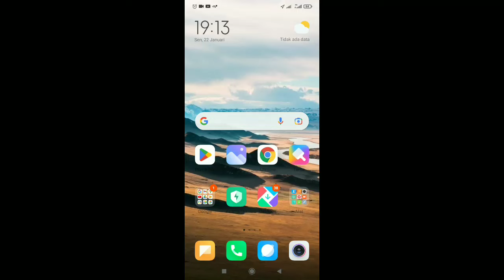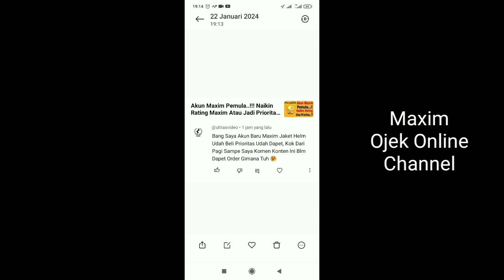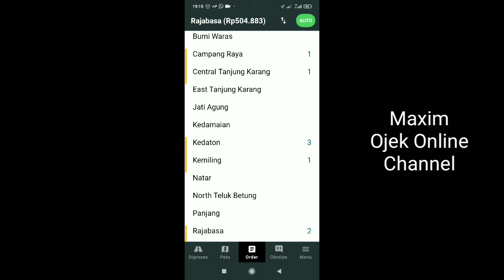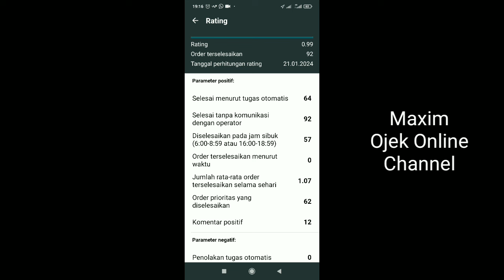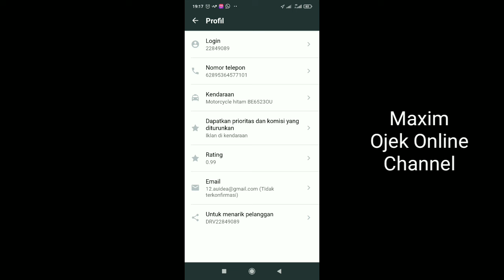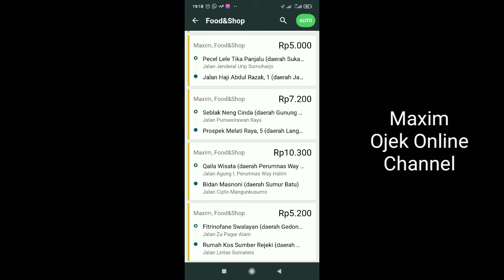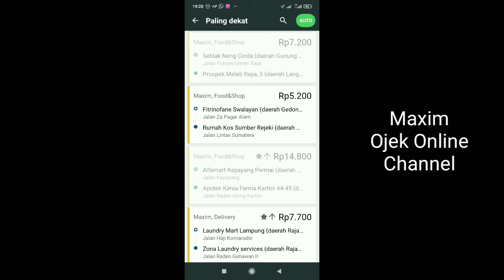Akun Maxim Prioritas Anyep...!! Akun Maxim Sudah Prioritas Anyep dan Tidak dapat Orderan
memiliki akun maxim prioritas pada dasarnya agar akun maxim lebih mudah untuk mendapatkan orderan. namun, tidak semua akun maxim prioritas akan mudah mendapatkan orderan. nah, kok bisa ya akun maxim prioritas anyep dan susah mendapatkan orderan...?? yuk, simak videonya berikut ini...

salam..
maxim ojek maxim channel...